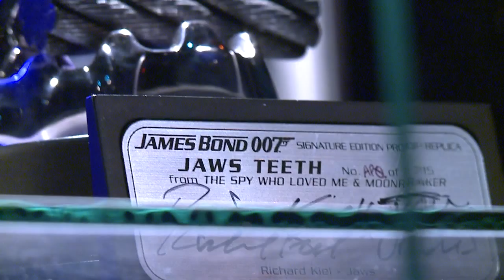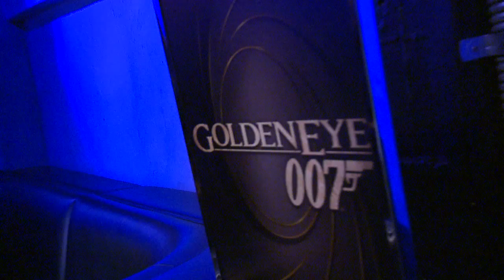GoldenEye 007 - James Bond | Richard Kiel - Jaws - featurette Nintendo Wii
James Bond is back - exclusive on Wii (by Activision)

SYNOPSIS (provided by Activision)
PRODUCT DESCRIPTION:
Designed exclusively for Wii, Golden Eye 007 allows players to channel Daniel Craig's lethal and gritty James Bond in an innovative, modern take on the legendary Bond adventure, GoldenEye.   Blending fast-paced first-person shooter (FPS) action with covert gameplay, GoldenEye 007 epitomizes the modern "thinking man's shooter" by offering varied ways to complete each mission, destructible environments, the use of cover and multiple control scheme options, including the Wii Remote™, Nunchuk™, Classic Controller Pro™ and the Wii Zapper™.  GoldenEye 007 redefines the multiplayer experience on Wii with unprecedented split-screen action featuring classic Bond characters and special game modes, as well as online play for up eight friends.

KEY FEATURES:

Wii Exclusive -- The original GoldenEye for the Nintendo 64™ redefined the FPS genre, making it a best-selling title on one of the most popular platforms. As a Wii exclusive, the new GoldenEye 007 gaming experience will reflect modern technology advancements, while channeling nostalgia for fans of the franchise.

Split-Screen Multiplayer / Classic Bond Characters -- GoldenEye 007 features an unprecedented lineup of four-player split-screen MP options, including 40 total characters, 8 classic Bond characters, 5 maps, 3 standard modes and 16 special modifiers that allow gamers to create over 500 different game combinations. GoldenEye 007 also features online multiplayer for up to 8 players designed for seasoned FPS online gamers with unique modes and a robust XP system for unlockables and achievements.

Choose the Way you Play -- In addition to the Wii Remote and  Nunchuk, GoldenEye 007 also supports the Classic Controller Pro for gamers who want to play with standard FPS controls and the Wii Zapper for "point and shoot" gamers; players will have several control scheme options, allowing them to experience GoldenEye on Wii any way they want.